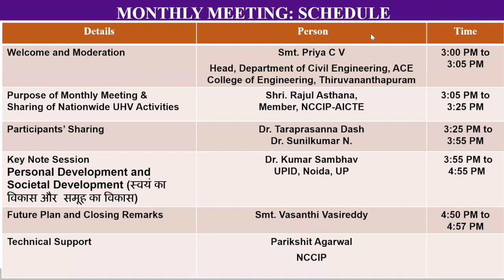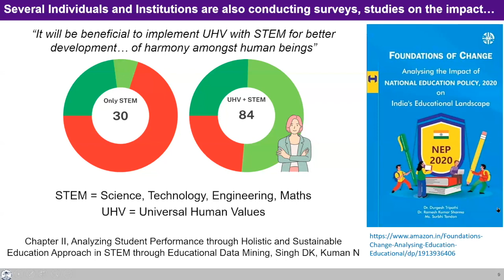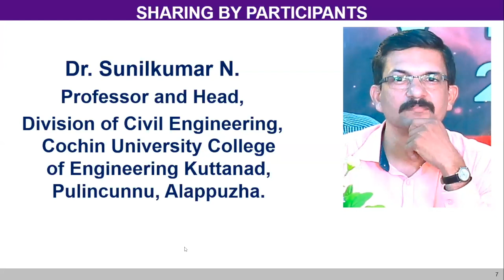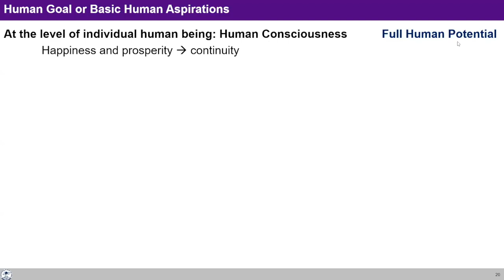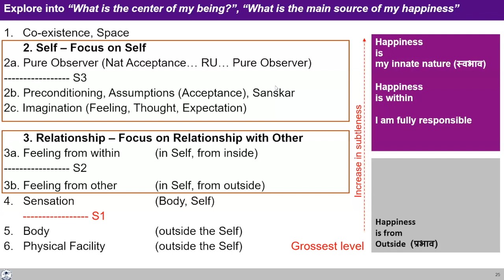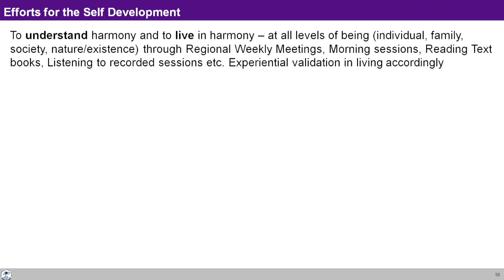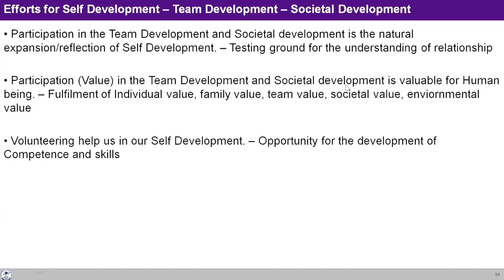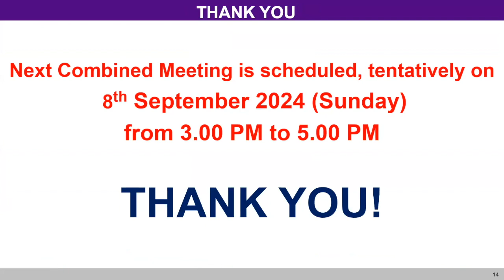UHV Combined Monthly Meeting English 2024 08 04